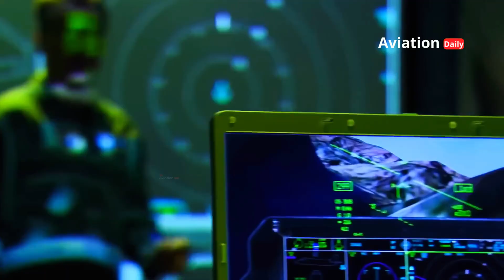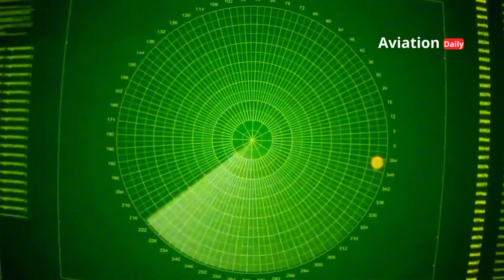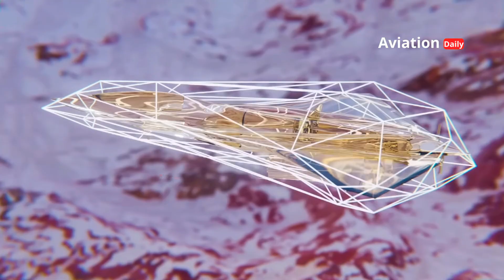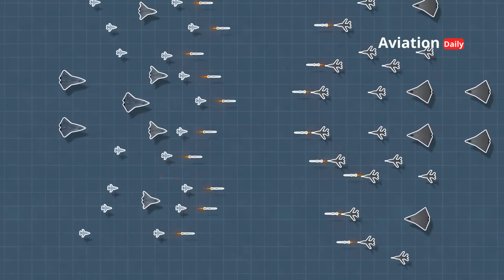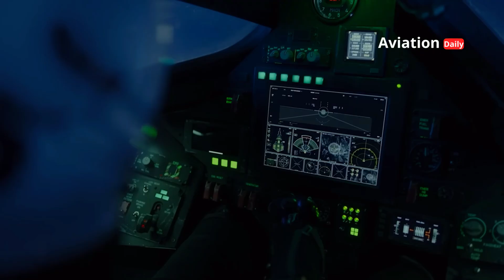NGAD: The Ultimate US Weapon or the Trigger for Sixth Generation Warfare?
NGAD (Next-Generation Air Dominance) is a secret project that is touted as a revolution in aerial warfare. NGAD is not just an ordinary fighter jet; it will integrate extreme stealth technology, artificial intelligence, companion drones, and hypersonic missiles.

However, behind its ambition lies a major question:
- Will NGAD truly cement US dominance?
- Or will its astronomical costs and the threat of retaliation from China and Russia backfire?

Check out this in-depth analysis of NGAD, from its advanced technology to its geopolitical impact on the future of global warfare.

00:00:00  Opening
00:12:14  Introduction
00:46:16  The Dominance That Began to Crack
01:56:13  The Future Above the Clouds
03:57:26  Fantastic Costs
05:19:24  The Threat of Global Rivals' Retaliation
06:29:01  The Ultimate Weapon or a Boomerang?

📌 Reference Source:
Angkatan Udara AS – Program NGAD
Berita Pertahanan – Liputan NGAD
The Drive – Zona Perang
Janes Defence
Breaking Defense